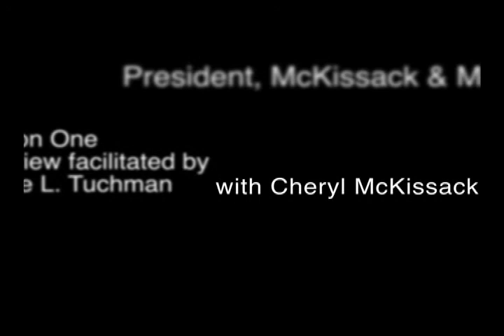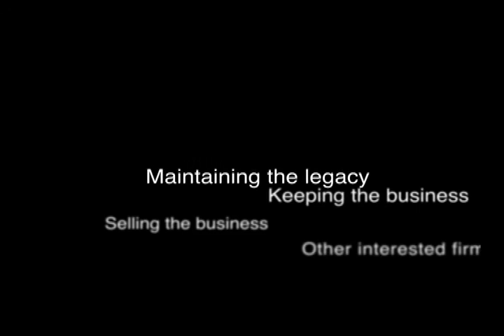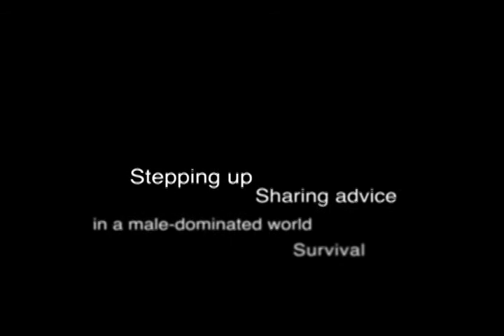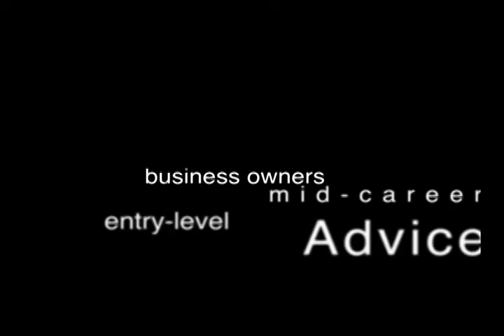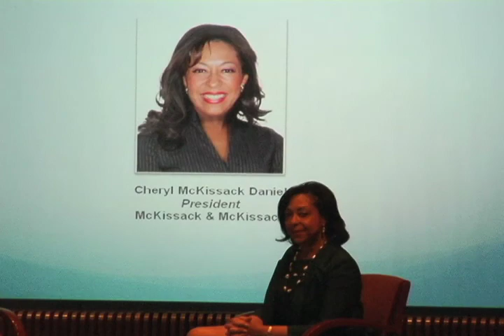Groundbreaking Women in Construction: Cheryl McKissack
Advancement and growth for women in the U.S. and global construction market was the focus of Groundbreaking Women in Construction-- a two-day conference hosted by Engineering News-Record in May 2011.  Keynote speaker Cheryl McKissack, president of McKissack and McKissack, shared her insights on succession strategies, management challenges in a non-traditional environment, and approaches for achieving success.